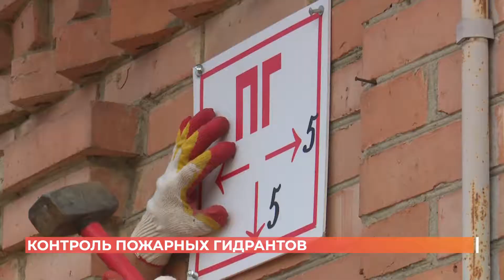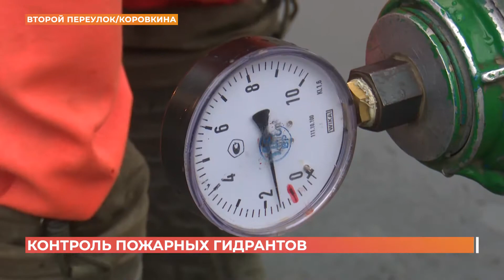Ростовские спасатели проверили пожарные гидранты